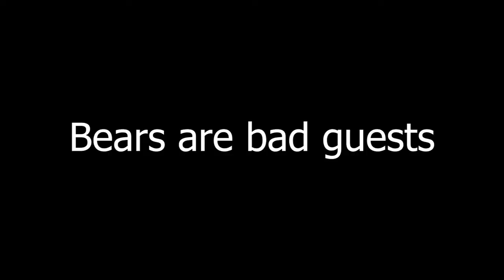V Rising Part 1: A Castle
gotta look out for those starter zone super bosses